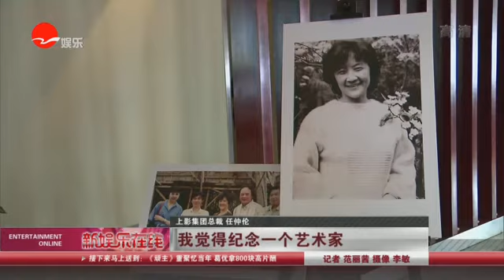看看星闻 |追忆史蜀君！ 曾经的“青春”代言人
【新闻摘要】她曾是中国青春片和女性题材电影的开拓者，她曾是改革开放后探索拍摄琼瑶系列影视作品的先行者，她还是发掘周迅等新一代女演员的银幕伯乐……女导演史蜀君14日在上海逝世，享年７７岁。她的离去，再度引发文艺界对于青春电影未来之路的探讨。